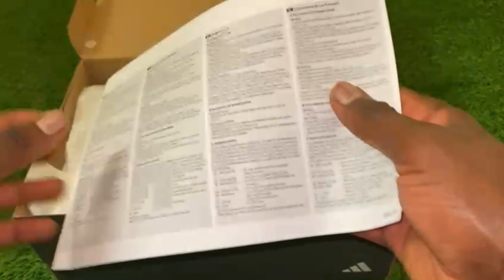Adidas Predator Accuracy.2 FG/AG - Unboxing & Play Test Video!